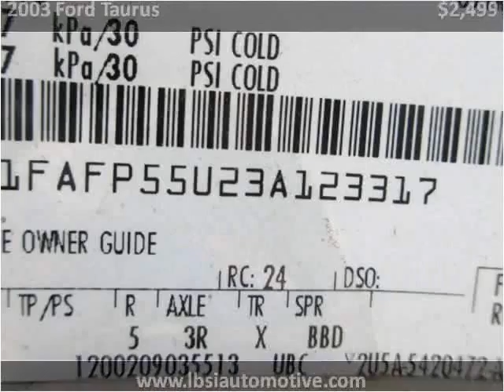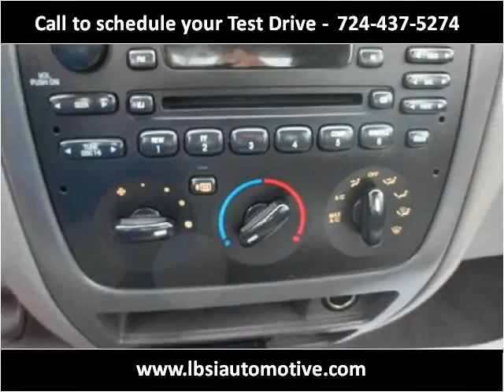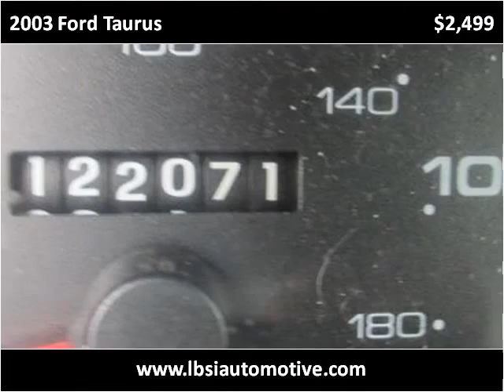2003 Ford Taurus Used Cars Uniontown PA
This 2003 Ford Taurus is available from LBSI Automotive LLC.